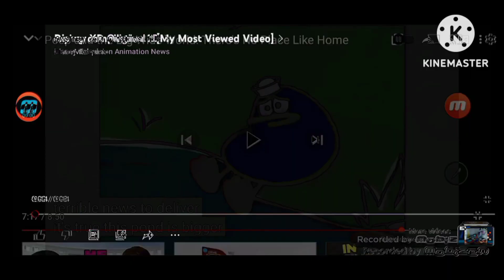Disney XD Original Logo (2016) Effects Sponsored Preview 2 Effects Kinemaster)